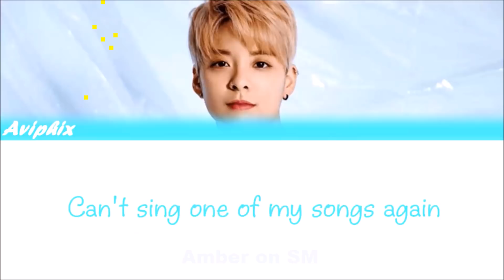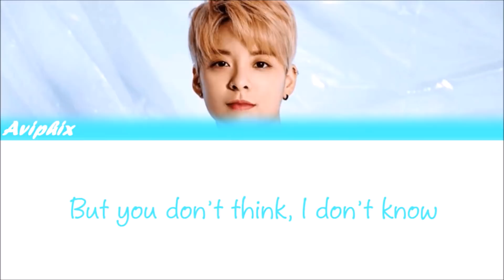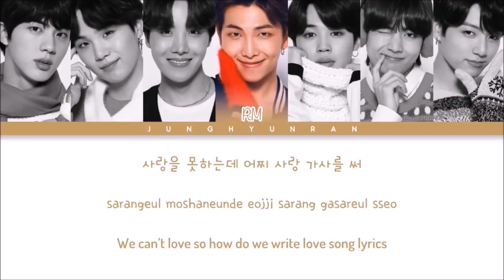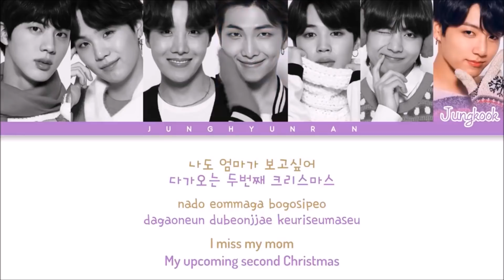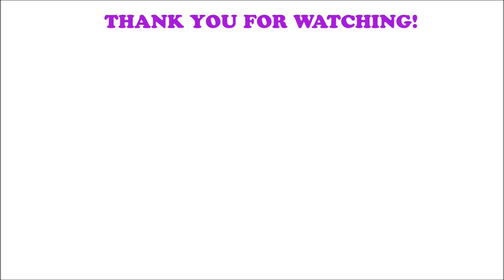KPOP IDOLS THROWING SHADE AND CRITICIZING THEIR COMPANIES #2